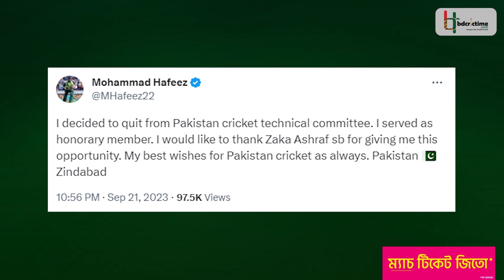পাকিস্তানের বিশ্বকাপ দল নিয়ে তুলকালাম, হাফিজের পদত্যাগ! কী হচ্ছে পিসিবিতে | Hafeez | PCB | Pakistan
হুট করে ঝড় পাকিস্তানের ক্রিকেটে! তাও ছোটোখাটো কোনো ঝড় নয়, যেন প্রলয়ঙ্কারি সাইক্লোন! এশিয়া কাপের ব্যর্থতায় গোটা দল নিয়ে উঠেছে প্রশ্ন। আর এবার বিশ্বকাপ দল গঠন নিয়ে তুলকালাম পিসিবিতে। আর এর জেরেই বোধহয় পদত্যাগ করে বসলেন সাবেক অধিনায়ক মোহাম্মদ হাফিজ, যিনি ছিলেন পাকিস্তানের ক্রিকেটের টেকনিক্যাল কমিটিতে।